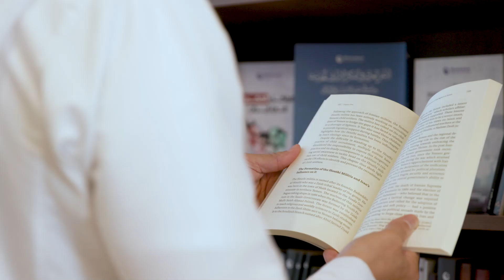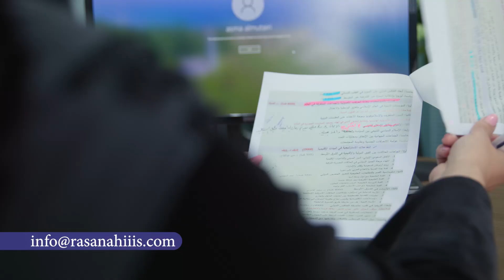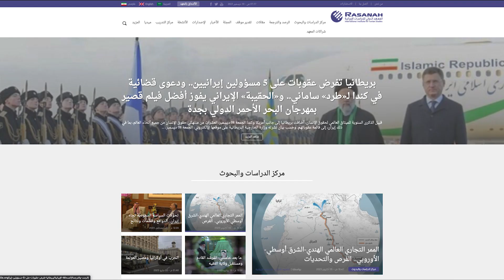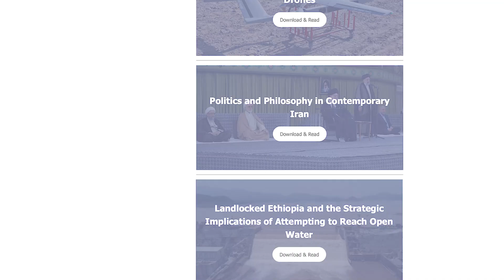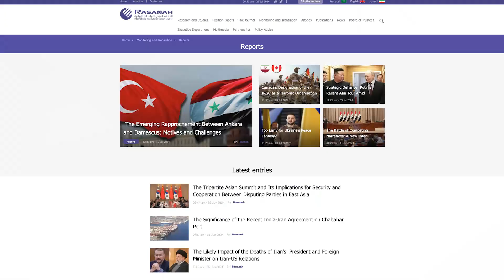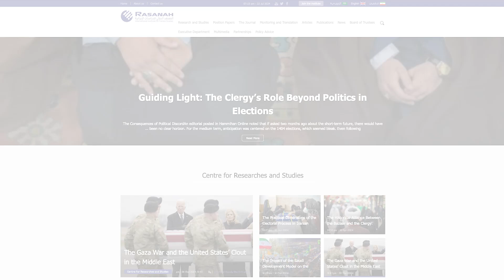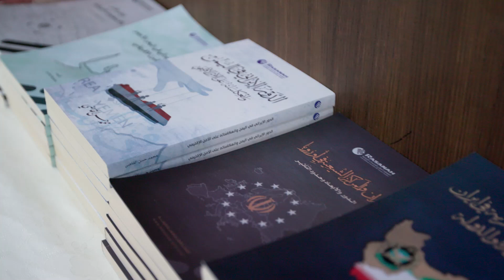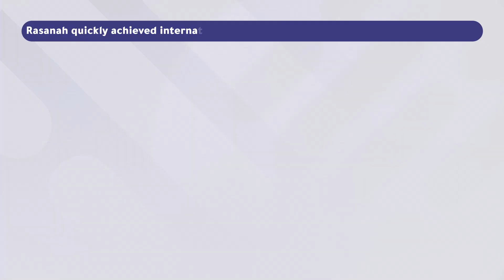Rasanah: A Comprehensive Overview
Services
Rasanah seeks to fulfill its mission through its dedicated team of local and international experts, researchers and translators with expertise in Persian, English, Arabic and Hebrew.
The institute employs the highest standards in gathering and analyzing data from various sources. It also publishes print and digital content in several languages, providing incisive and nuanced analysis on regional and international affairs through a domestic lens in accordance with professional editorial standards.

Engagement and Education
• Seminars and workshops on regional and international developments, crisis analysis and diplomatic navigation
• Policy papers, strategic and monthly reports and position papers
• Books in Arabic and English
• Visiting Researcher Program supporting researchers and doctoral students in Saudi Arabia and beyond
• Center for Training offering specialized courses for national cadres and in-house staff as well as English and Persian language courses.

Access Channels
• Our website, published in three languages
• Local and online bookstores and digital databases (Jarir, Neel wa Furat, Kindle, Barnes & Noble, Google Books and Amazon)
• Local and international book fairs
• Public libraries in Saudi Arabia.